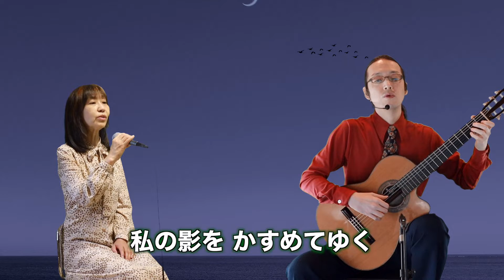夏の日の想い出 - ギター伴奏で歌う歌声喫茶 - チャコ＆チコ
演奏：チャコ＆チコ
演奏キー：Am

発表年：1965年（昭和40年）
作詞・作曲：鈴木道明
オリジナル歌手：日野てる子

↓ギター伴奏で歌う配信番組『チャコ＆チコのまいにち歌声喫茶』配信中です。